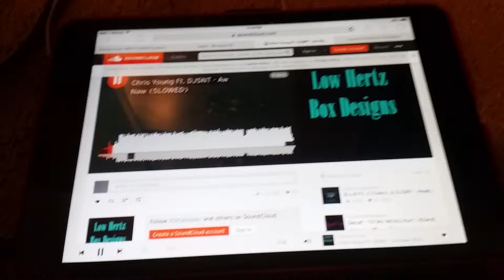Awesome exursion on the sub 1200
Haven't had time to make videos lately